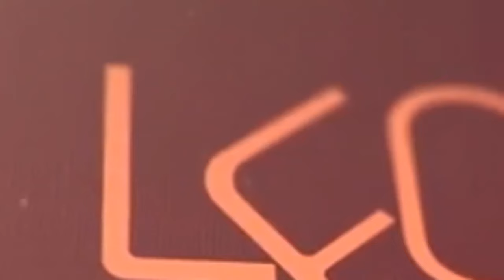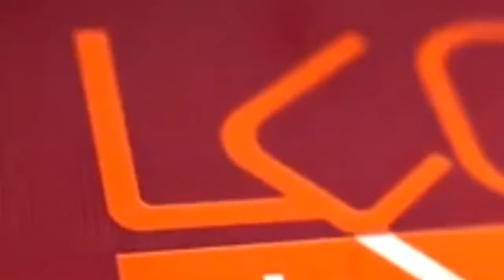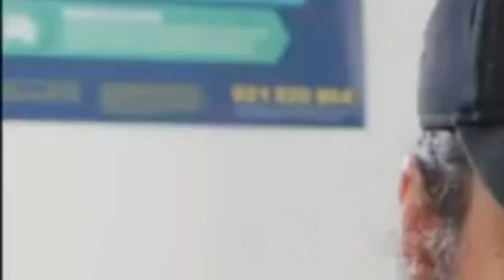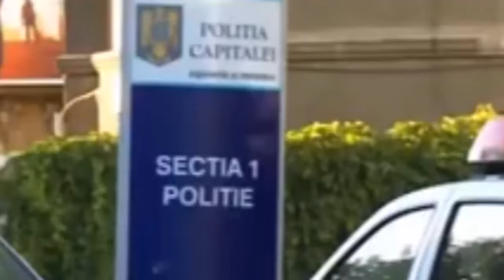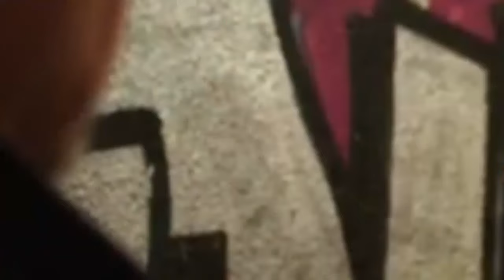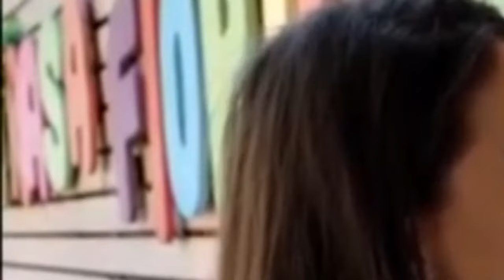Lectii de viata 2023 ✅ Cărăușa 🍀 Lectii de viata sez.7